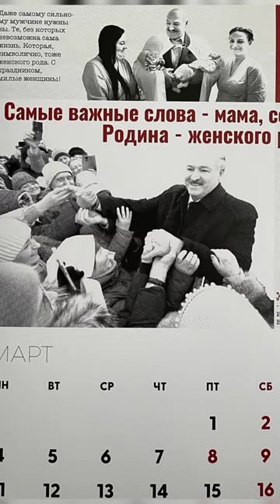Культ Лукашенко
Культ личности Лукашенко состоялся

Сегодня в «пуле первого» - это канал диктатора в телеграме - была размещена фотография из «эксклюзивного календаря первого», которая пресс-службой Лукашенко была названа «самой красивой страницей календаря первого».

И мне вспомнилось, что я видел что-то подобное ранее. Оказалось, это фотография Сталина.

Предлагаю найти сходства и различия… Пишите в комментариях.